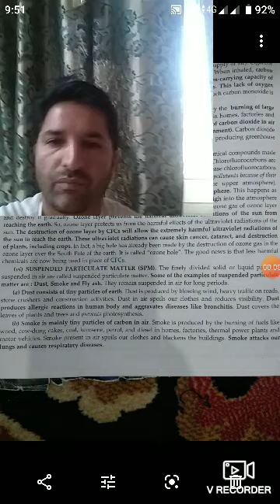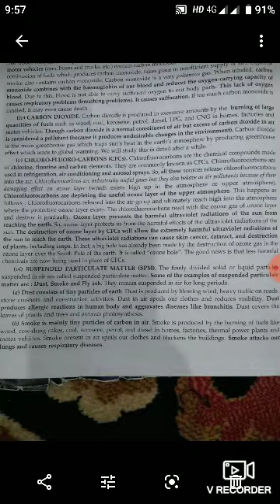Class 8th, subject Science, topic Harmful effects of air pollution